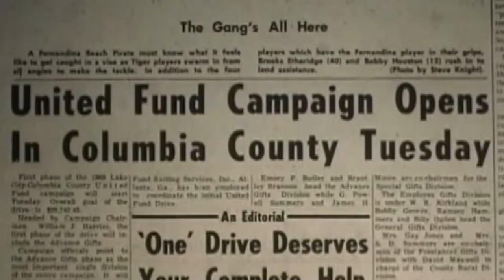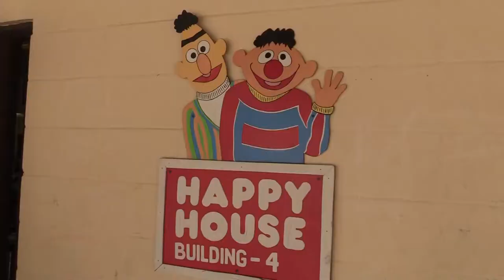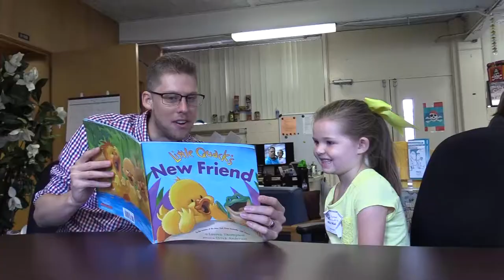2017 United Way Campaign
United Way of the Suwannee Valley
2017 Campaign Video
Produced by Florida Gateway College